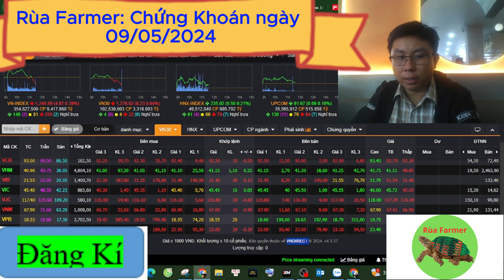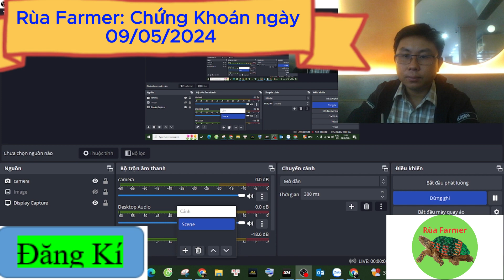Chứng khoán hôm nay | Nhận định thị trường : Các dòng tiền đang tiêu cực cho nhịp chỉnh thị trường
Podcast | Sách Nói | 38 Lá thư rockefeller gửi cho con trai | Lá thư số 2 | Rùa làm nông nghiệp |
Podcast | Sách Nói | 38 Lá thư rockefeller gửi cho con trai | Lá thư số 1 | Rùa làm nông nghiệp |
Đây là trang youtobe của Rùa làm nông nghiệp, chia sẽ về những điều liên quan đến cuộc sống của Thành. về các lĩnh vực trong cuộc sống mà bản thân Thành cảm thấy hay và ý nghĩa, nhưng chủ yếu là lĩnh vực Nông nghiệp, chứng khoán, đồng tiền ảo pi network. Với tinh thần tự học tự tìm hiểu. Hi vọng giao lưu cùng chia sẽ, trao đổi và học hỏi với các bạn. Chúc các bạn nhiều niềm vui.
Nếu bạn nhận được giá trị gì từ tôi,hãy mời tôi ly cà phê:
♦️ Nguyễn Văn Thành: Ngân Hàng BIDV - Stk : 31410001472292
Chúc Anh Chị và các bạn nhiều sức khỏe và an lành.
Mọi ý kiến đóng góp các bạn gửi:
Cám ơn các bạn, chúc các bạn có nhiều niềm vui và thành công trong cuộc sống.